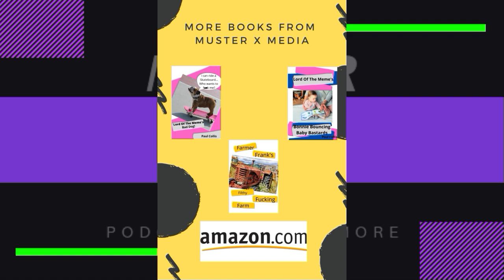Sound FX - Circular Saw 1 (SFX)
London 2055

30 Years ago the Anunaki invaded the Earth and took away all the children and the able bodied adults.

YouTube Channels

The Muster X Media Fiction Podcast  Channel.
X:Review
P-Version
Scenic Serenity

Shit My Dad Says